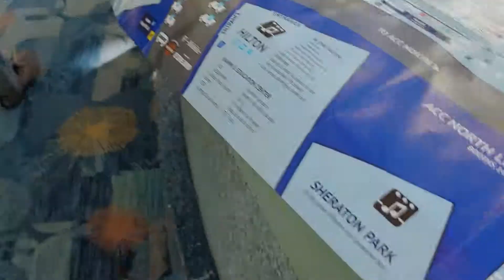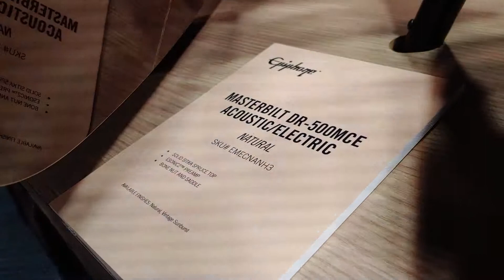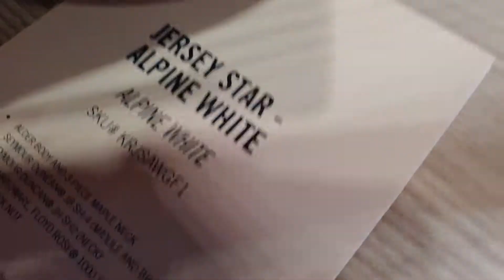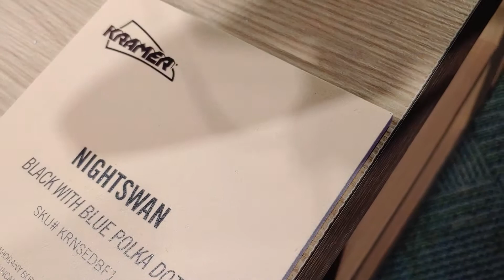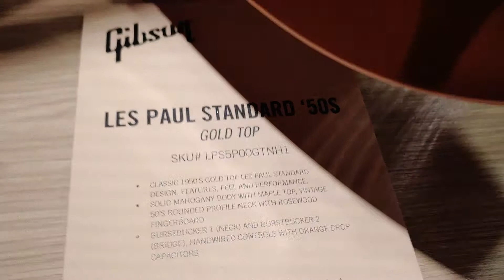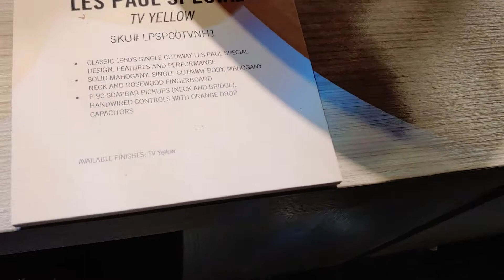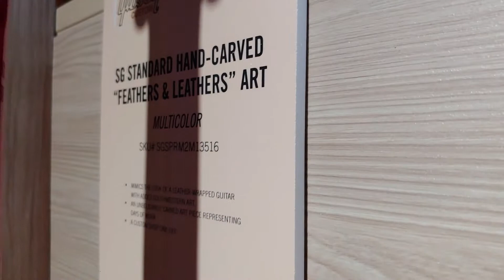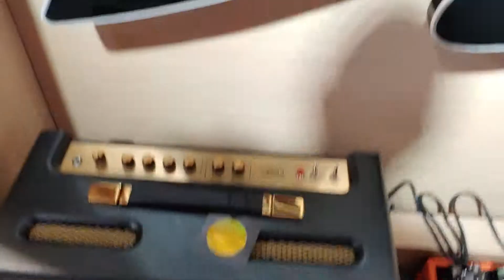Gibson's KILLER booth at Winter NAMM 2019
This video starts out walking around the grounds, into the convention and wasn't meant to be another Gibson booth video...but I could not help going back in there when it was so nice and quite! Enjoy the beautiful guitars and forgive the several incorrect agreement like..."single cut" when I'm looking at a double cut! Lol